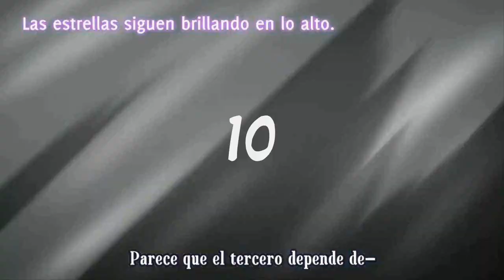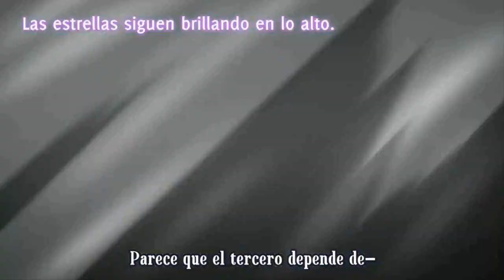TOP 12 MEJORES MOMENTOS DE TOARU MAJUTSU NO INDEX II PARTE 1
Por fin después de un tiempo, les traigo mi TOP personal de los mejores momentos del anime de Toaru Majutsu no Index II, después de evadir el copyright como un dios les traigo el vídeo, espero que les guste y se suscriban.